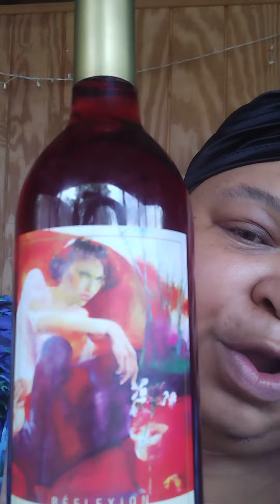happy Wine down Wednesday New wine review Lumie're de Vie sweet Rose' wine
lumie're De Vie sweet Rose'wine